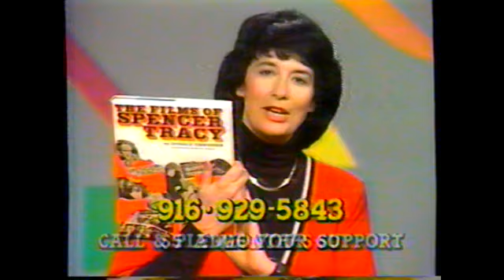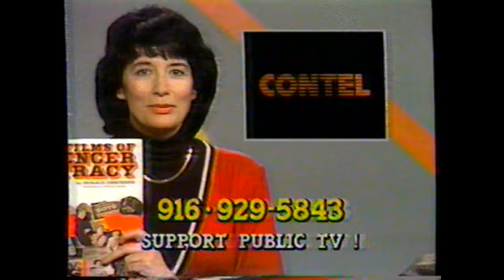KVIE Channel 6 Pledge Drive Sacramento California "Spencer Tracy"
We archive. We add new clips 3 per week  from the 1960's to the 1990's  so be sure to subscribe and turn on notifications to not miss new commercials  for your daily trip back in time.

Commercials lovers only